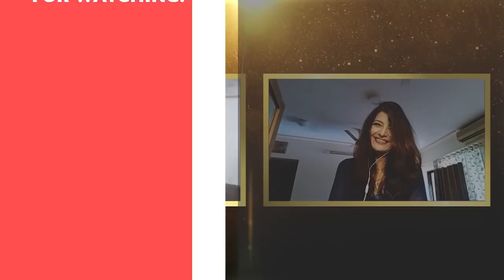Sonu Walia: Rare Interview on her Disappearance from Bollywood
Sonu Walia, the Nandini of 'Khoon Bhari Maang' has resurfaced. See this video chat with her which will answer all your questions: Did she have reservations wearing a swimsuit? Where was she for so many years? What was she doing? Why had she gone away? Was she in touch with anybody from Bollywood? Did she have a support system in her heydays? Was she not missing the arc lights? Is she coming back on the big screen and web space?